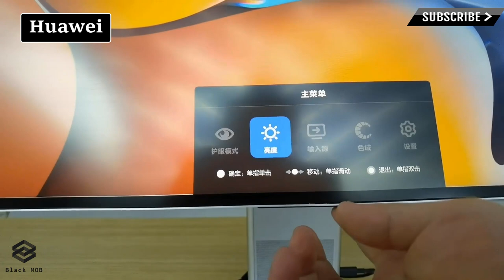Huawei MateBook 16 | Huawei MateView | Huawei MateView GT - First Look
Thanks!